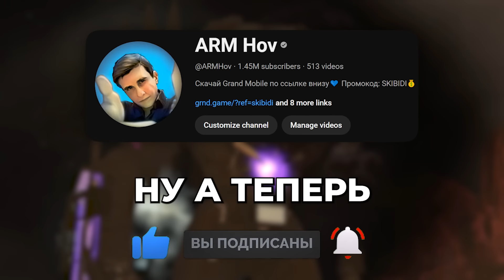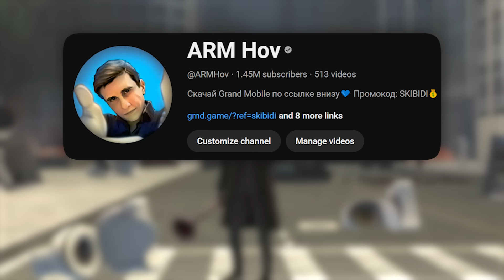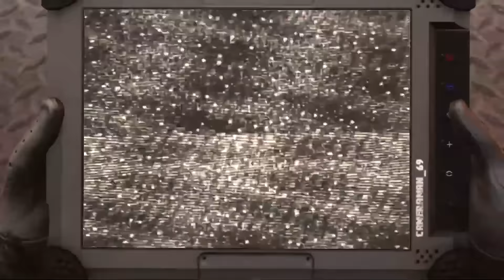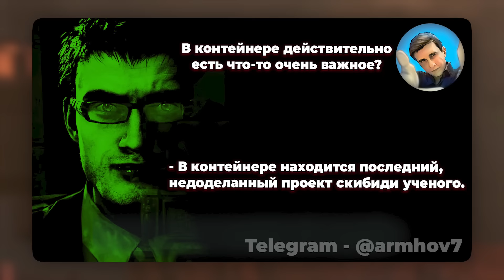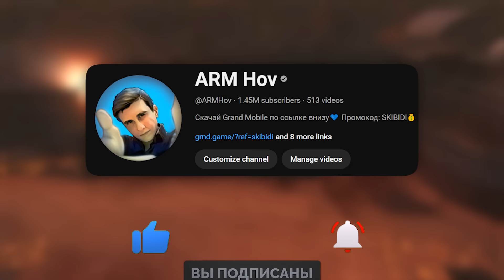АГЕНТЫ БЫЛИ ЛЮДЬМИ?!😱 Разбор 73 Серии Часть 1 Скибиди Туалет🔥 ВСЕ СЕКРЕТЫ Теории Skibidi Toilet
📢 (Реклама, Сотрудничество) ☝